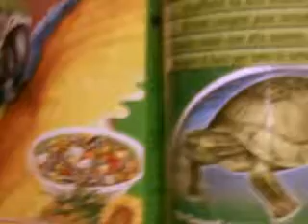Green parrot & trotails dubai video